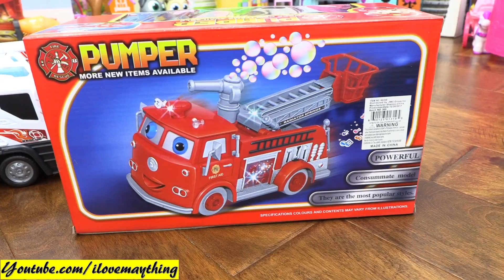Fire Truck Collection! Kids' Fire Truck Toys Playtime! Diecast Fire Trucks, Police Cars and More!